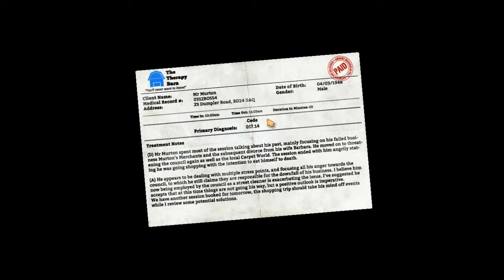i am bread- RAGE RAGE RAGE QUIT!!!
I AM BREAD IS THE MOST RAGING GAME ON EARTH!